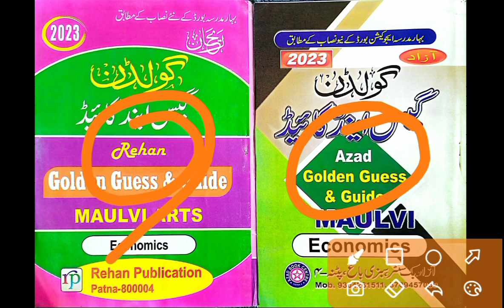kaunsa Guide lein 2024 mein | maulvi Guess paper 2023 | dekhlo Guide leney se pehle | Moulvi Guide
Ignore keywords 😅

कौनसा Guide लें 2024 में | मौलवी Guess paper 2023 | देख लो Guide लेने से पहले | वर्ना पछताना पड़ेगा
maulvi exam ka guide
Maulvi Exam 2023 ka Gais Paper
Maulvi Exam 2024 ka Gais Paper
molvi exam 2024 ka guess paper aaya ki nhi
maulvi ka guess paper aagya
molvi ki guide
maulvi ki guide
maulvi guide 2024
molvi guide 2024
kaunsa guide lein